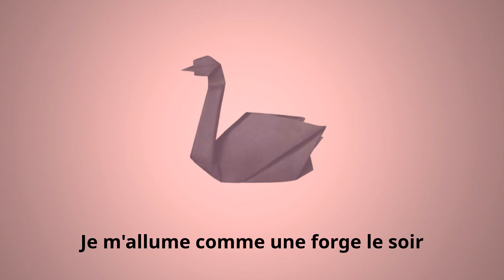Black Swan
Black Swan · Woody Boy